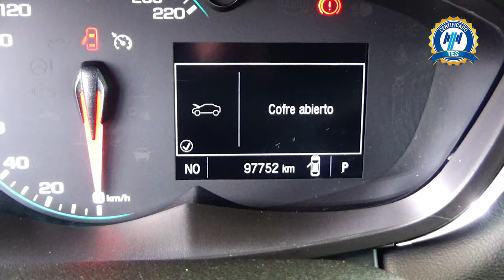Chevrolet / Trax / 2017 - 15185